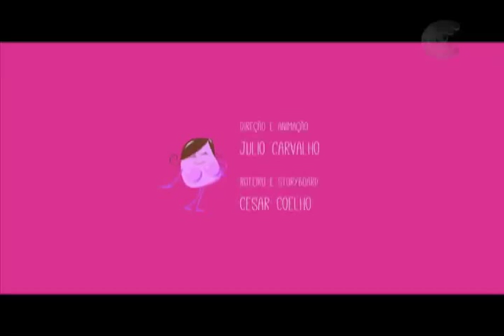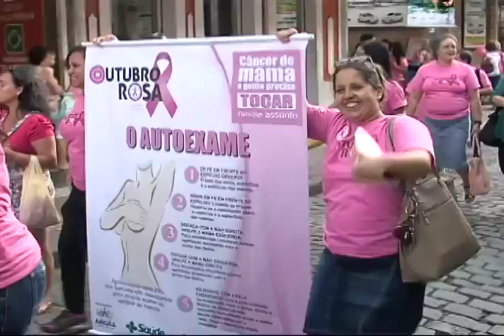Jornal Câmara Angra - 12 de outubro de 2015 - Parte 2